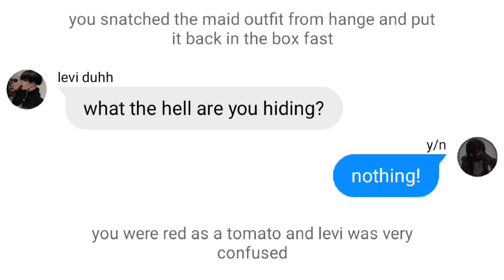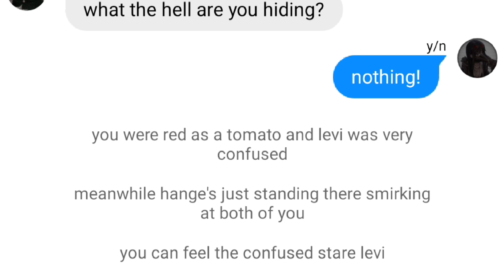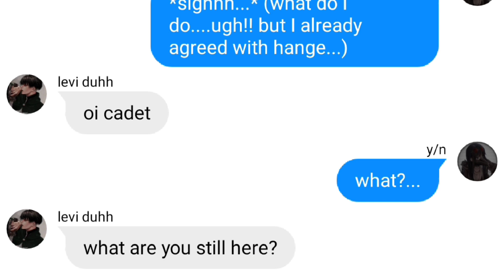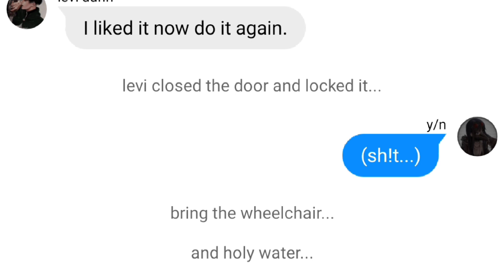you $edu ce levi with a maid outfit || levi X y/n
I need a holy water... (༎ຶ ෴ ༎ຶ)

background song/remix